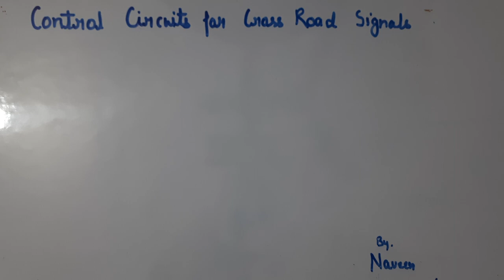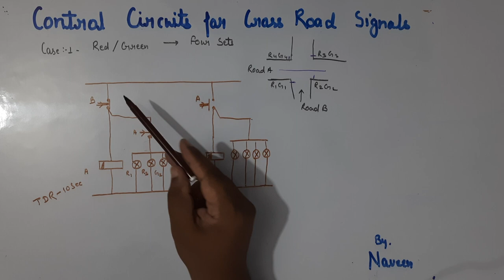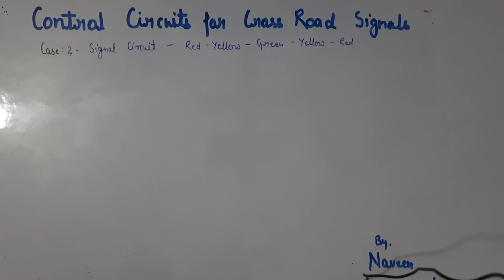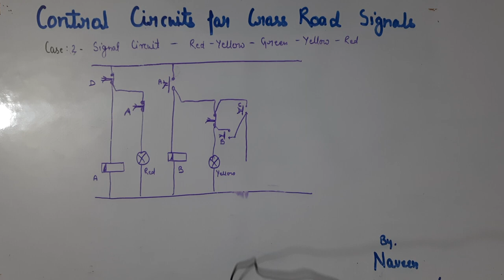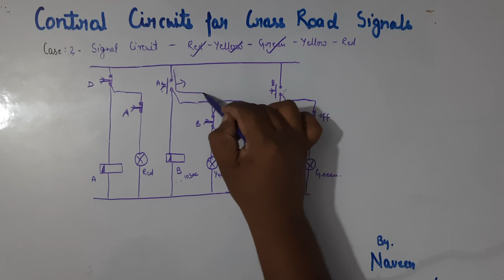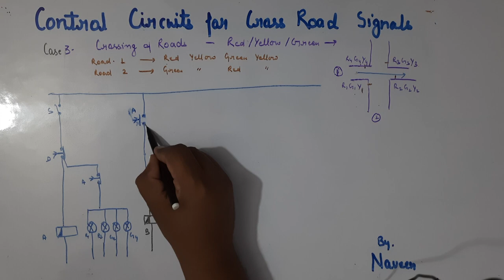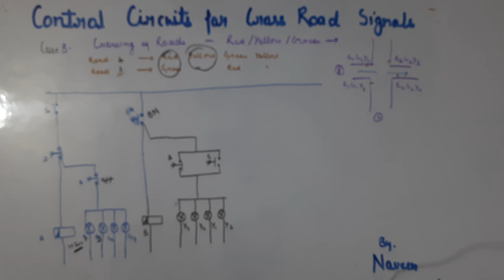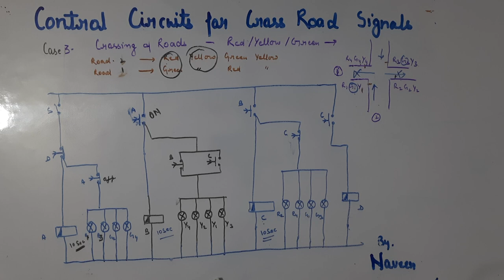Control Circuits for Cross Road Signals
Basic introduction of traffic signals control, simple and cross roads as per diploma syllabus